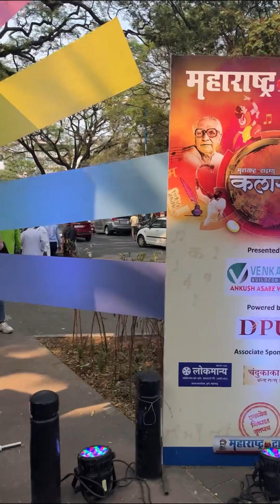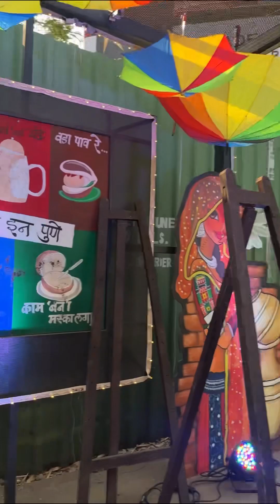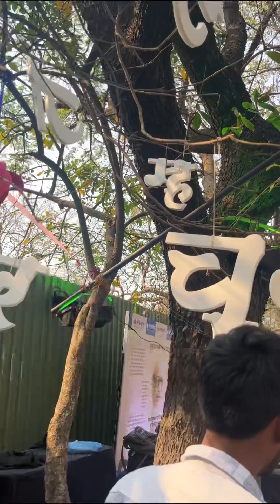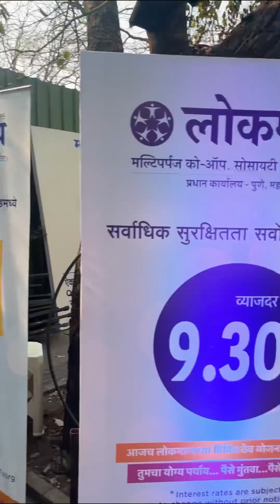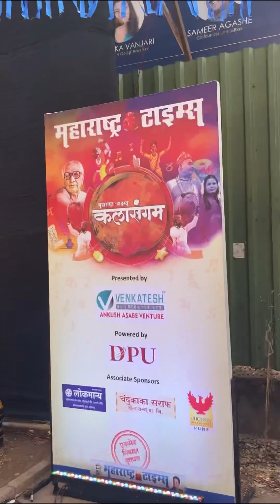Maharashtra Times Kalasangam